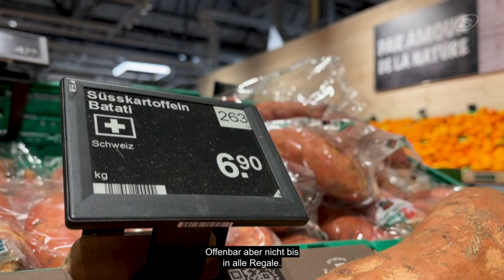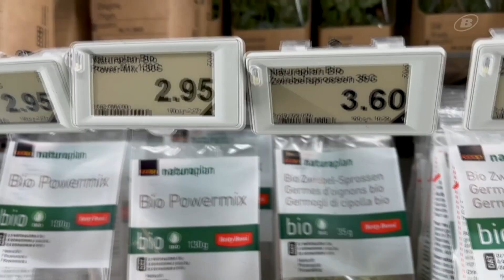Das Centre Bahnhof Biel ist fertig umgebaut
15 Geschäfte, 2 Restaurants. Die Zweisprachigkeit wird im Einkaufszentrum hinter dem Bahnhof Biel aber zur Herausforderung.